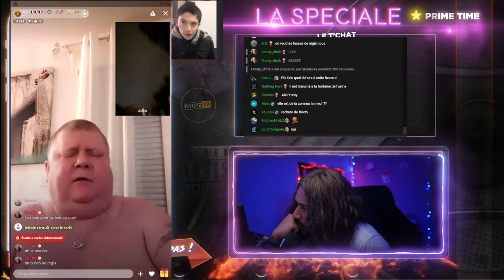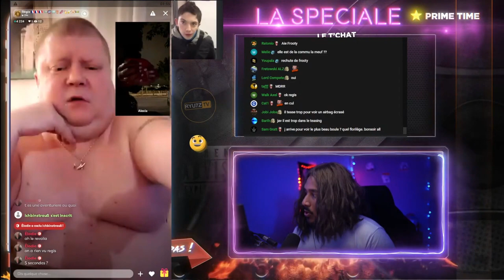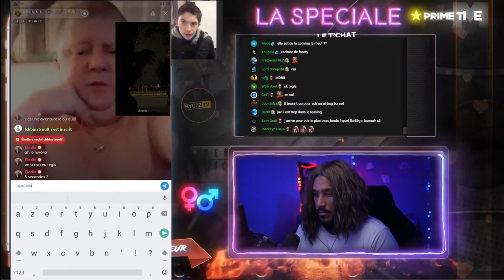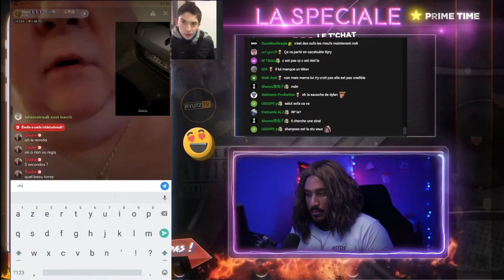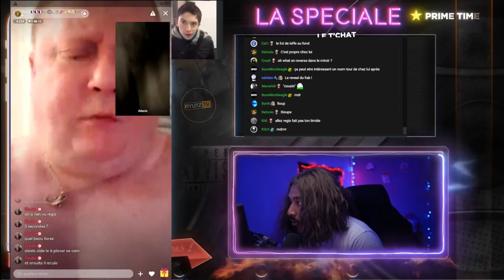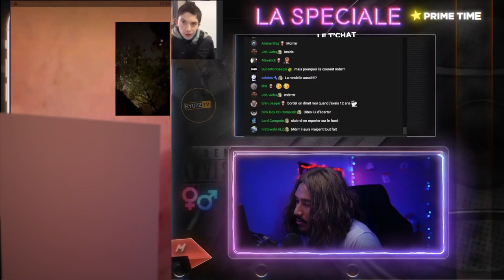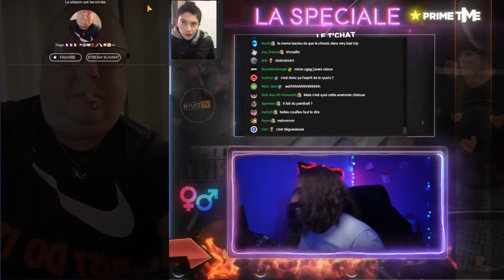🔞 CE TARÉ MONTRE SON PÉN*S EN LIVE ! ELLE SCREENSHOT ! 😱